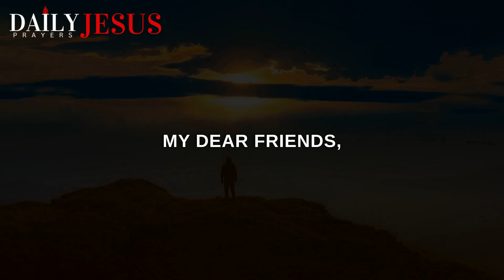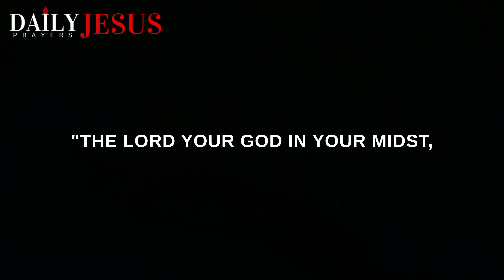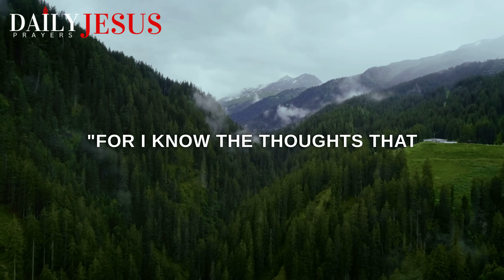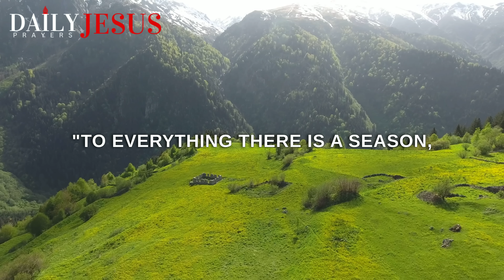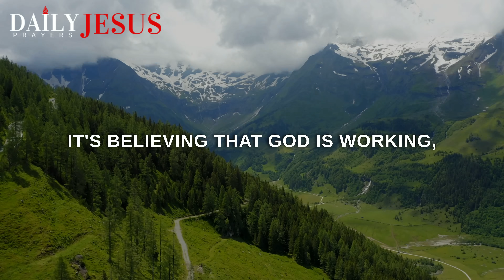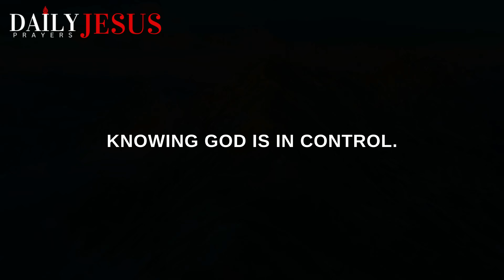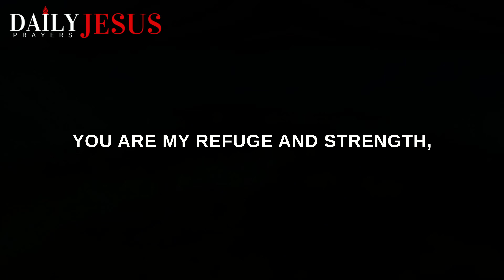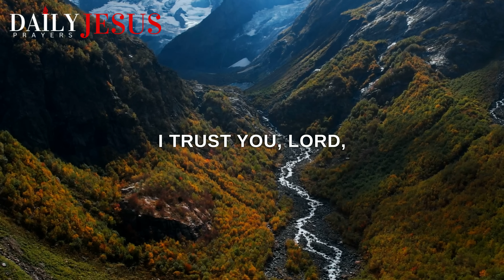Watch What Happens When You are In God’s Hand | A Blessed Morning Prayer To Uplift Your Spirit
Be blessed as you surrender to God's mighty hands, securing your future and blessing your day. May you be blessed today.